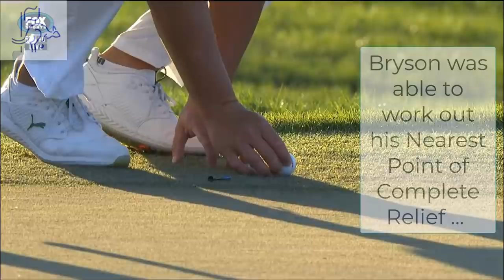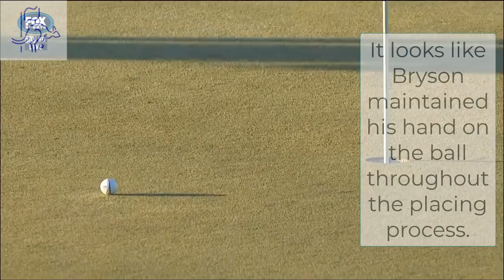Bryson Doesn't Let Go - Golf Rules Explained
Q.
When is a ball considered to be replaced?
A.
To place a ball by setting it down and letting it go, with the intent for it to be in play.
If the player sets a ball down without intending it to be in play, the ball has not been replaced and is not in play.
Whenever a Rule requires a ball to be replaced, the Rule identifies a specific spot where the ball must be replaced.

Rule 14.2b(2)
How Ball Must Be Replaced
The ball must be replaced by setting it down on the required spot and letting it go so that it stays on that spot.
When replacing a lifted ball on a spot, the Rules are concerned about only the location. The ball may be aligned in any way when being replaced (such as by lining up a trademark) so long as the ball's vertical distance to the ground remains the same.

LISTEN TO THE GRQ PODCAST ON APPLE OR SPOTIFY

Golf Rules